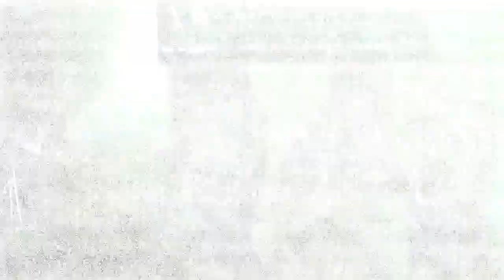GOOKIL COVER INDAH PRATIW ANTARA TEMAN DAN KASIH Video Musik Official